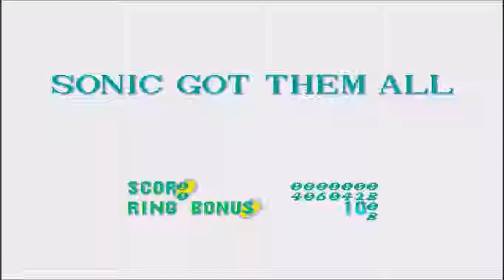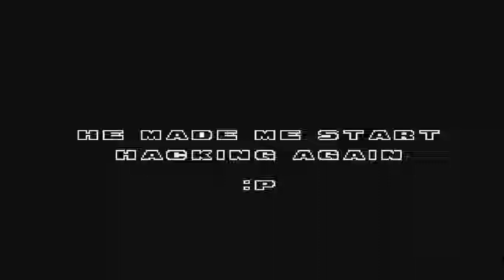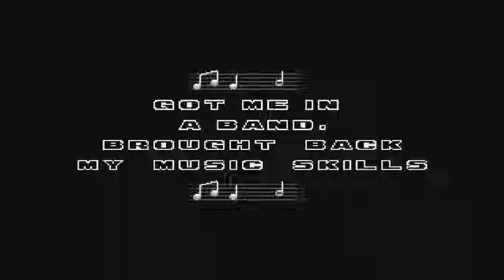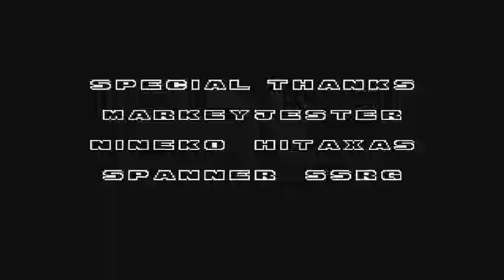Sonic 1 Hack: 30 Day Project: Revisited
30 Day Project: Revisited is a hack of Sonic the Hedgehog by PsychoSk8r.

Now instead of speed running my way through the game like what Razor and Zenon do, I just explore through the levels and take my time to get all of the goodies... and die a few times in the process.